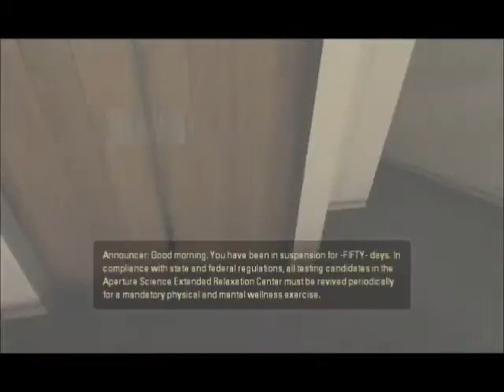portal 2 walkthrough part 1